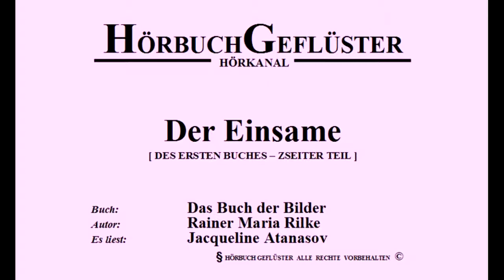Der Einsame [R. M. Rilke]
Buch:             Das Buch der Bilder
Autor:             Rainer Maria Rilke
Es liest:          Jacqueline Atanasov